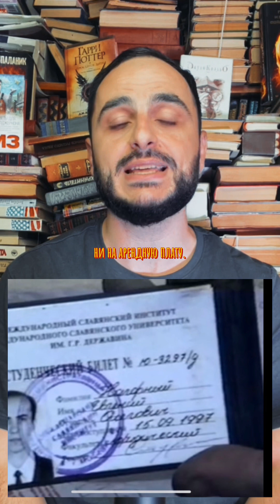АВТОСЕРВИС НА КРОВИ